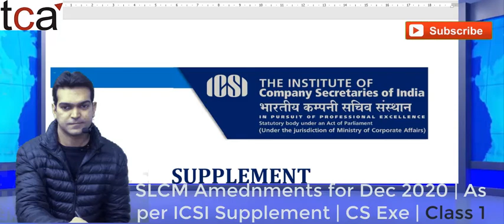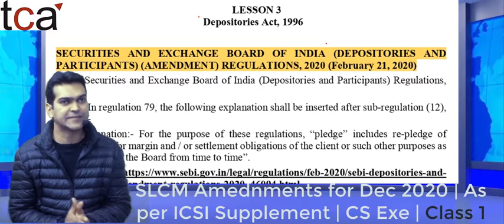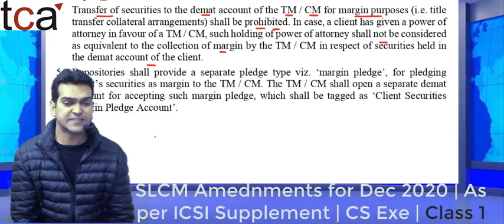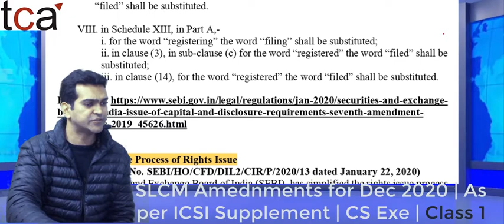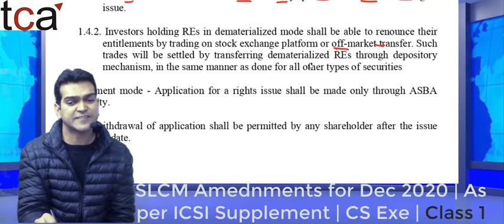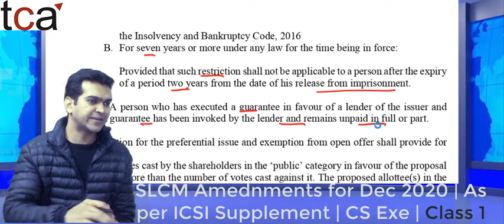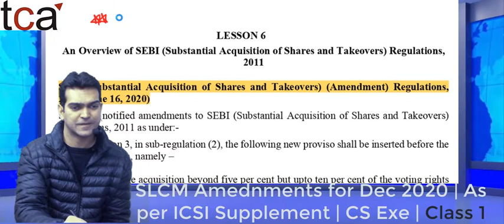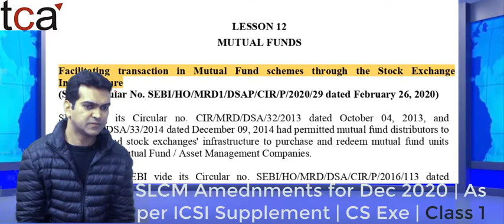Securities Law -SLCM Amendments | Class 1 | Dec 2020 | As per ICSI Supplement | CA Raghav Singhania